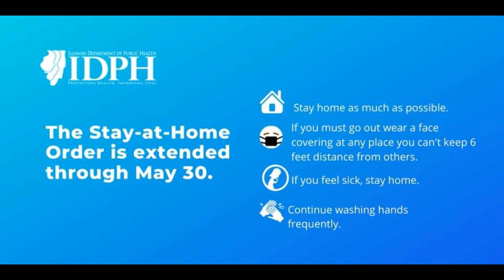City of Macomb, Mayor Michael Inman, Covid-19 Update 6.4.2020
Water Flushing Guidelines